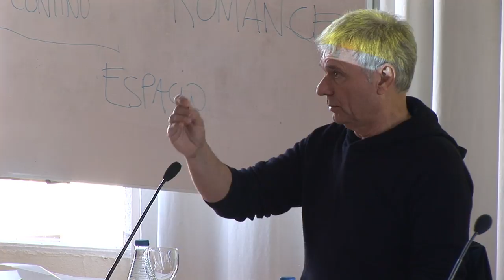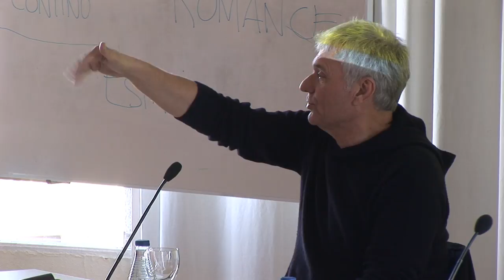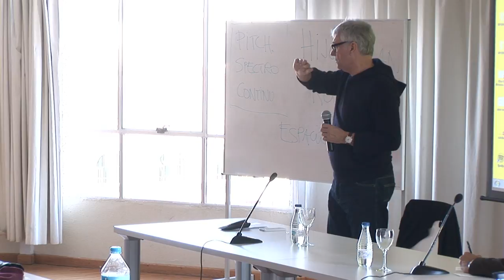Carles Sans de Tricicle en la Escuela SUR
Carles Sans, integrante y fundador de la compañía de teatro gestual Tricicle, comparte su experiencia con los alumnos de la Escuela SUR del Círculo de Bellas Artes.

Carles Sans Padrós nació en Barcelona en 1955. Comenzó la carrrera de Derecho, pero no tardó en abandonarla para dedicarse a su verdadera pasión: el teatro.  En el Institut del Teatre de Barcelona conocería a sus dos compañeros, Joan Gràcia y Paco Mir, con quienes en 1979 fundaría la compañía de teatro gestual Tricicle. Además, ha dirigido cortometrajes como "David" o "Quien mal anda mal acaba". En 2010, publicó junto con Ana Llaudaró, su primera novela: "Cita a dos".